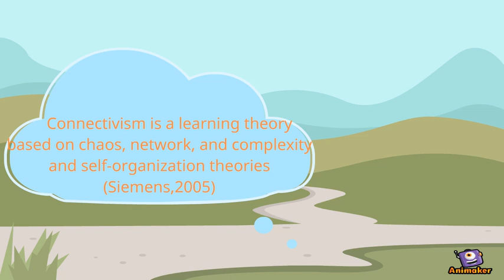Connectivism: a new learning theory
Animated Video created using Animaker With this video, I would like to share my understanding of the theory.